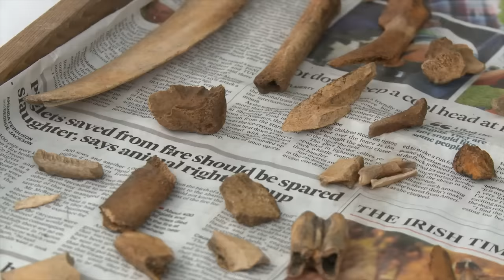Heritage Week 2016 Preview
Here’s a preview of just some of the 1,800 events happening during Ireland’s National Heritage Week, 20-28 August 2016.  to see what’s on near you.
Coordinated by the Heritage Council.